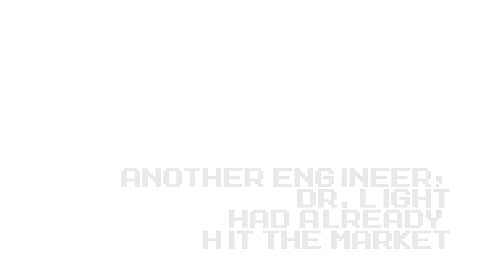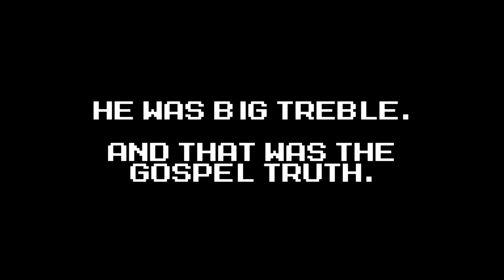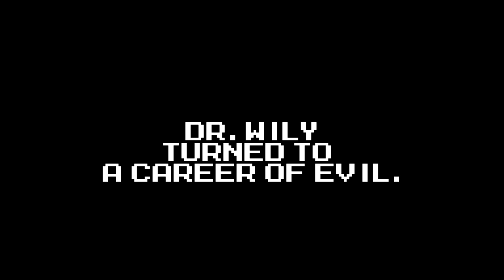Mega Man 2 - Dr. Wily Stage 1 Theme | subversiveasset [Jazz Lounge Cover]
Dr. Wily Stage 1 Theme from Mega Man 2's OST has never been so...jazzy. Until this jazz lounge sax remix arrived. Please enjoy.

Have you ever wondered why so many robots in the Mega Man series are named after musical terms? Whether it's the Japanese version or the English version, you have Rock and Roll, Treble and Bass (or, if you prefer, Gospel and Forte), Blues, Tango, Beat and Reggae.

Camcom has been trying to secretly share hidden lore with all adoring Mega Man fans. Can we imagine a world in which Dr. Wily wasn't always evil? Perhaps he originally wanted to make his fortune in music?

This is the story of what could have been. This is the hidden lore of Dr. Wily's Jazz Lounge.

(This "lore" is not meant to be real or canon. This is simply meant to be a playful and humorous play on Keiji Inafune's love of naming robot characters after musical terms. That being said, if you didn't like the "lore", please comment and tell me why! Please let me know if you liked the saxophone cover of Megaman 2's Dr. Wily Stage 1 Theme as well!)

This was by far my most adventurous cover attempt. Obviously, if you are familiar with the original version of Dr. Wily's Stage 1 theme from Mega Man 2, then you will note that that song is a far more upbeat sort of song. Making the song into a slower jazz lounge arrangement was challenging. In addition to having to create the saxophone arrangement, I tried to arrange realistic piano, vibraphone, and drums for a jazz settings. And you may also notice that this is my first time using upright bass in any of my music covers -- over Christmas, my family awesomely got me the Spectrasonics Trilian bass module. I specifically had this sort of style in mind for that VSTi, so I think that this really helped solidify the jazz lounge style.

When I thought about what to do for a music video, I realized I didn't really have much time to record myself playing the parts for the video. So instead, I looked at how I could tell the story through pictures. This is where the idea for "The Hidden Lore of Dr. Wily's Castle" first came into play -- I wanted there to be reason for people to watch to the end of the video in addition to listening to the saxophone remix. Even though I am a video game music cover artist first and foremost, I think that the hidden lore is also some of my best work. Did you appreciate it?

Song: Dr. Wily's Castle, Stage 1 Theme [Jazz Lounge] | ワイリーステージ
Game: Mega Man 2 |ロックマン2
Composer: Takashi Tateishi

Instrument: Conn 24M Alto Saxophone
Mouthpiece: JodyJazz HR 6M
Ligature: Rovner C1RL MK III
Reed: Vandoren Java 2

Mic: Blue Yeti
Camera: Canon EOS SL1/100D

DAW: Reaper
Video Editing Software: Adobe Premiere Pro CC